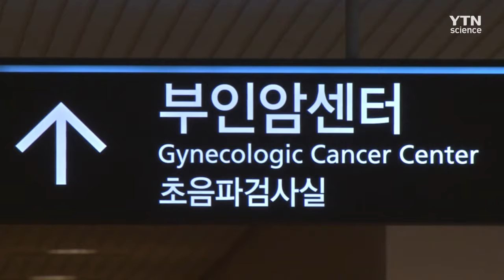자궁경부암 일으키는 바이러스 새 원인 찾았다